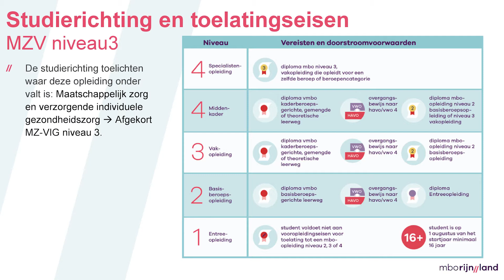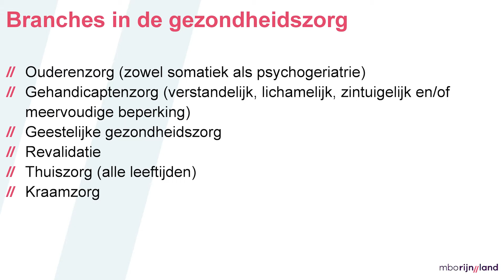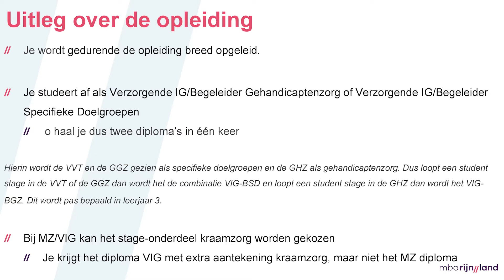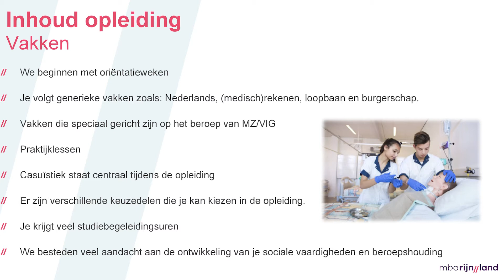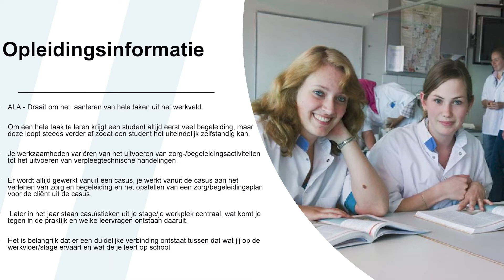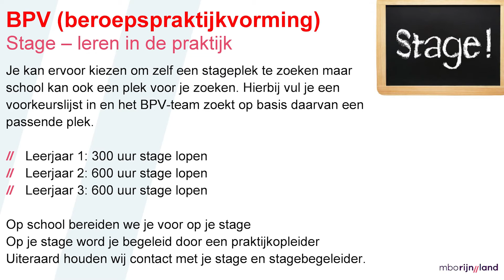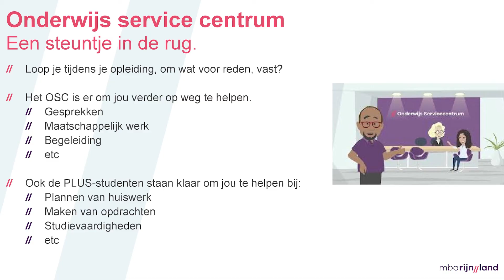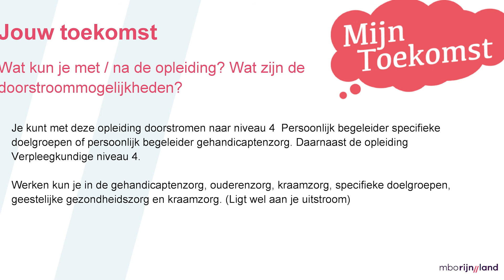Maatschappelijke Zorg/Verzorgende individuele gezondheidszorg | Leiden | mboRijnland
Maatschappelijke Zorg/Verzorgende individuele gezondheidszorg  niv. 3 BOL Leiden Breestraat - Jainy Waaier